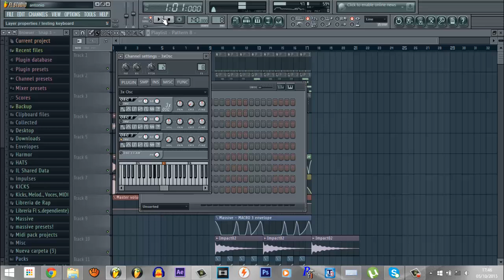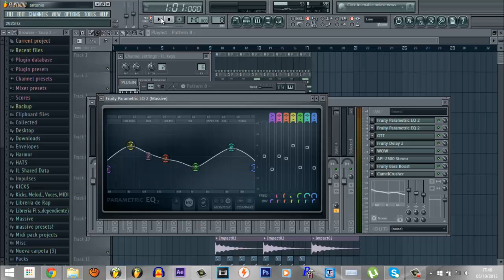08 | I Will Not Be Stopped (Drop) |Free Presets and Flp 2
Melodic Dubstep FLP - Free Download,FL Studio Dirty Dubstep - Free FLP,DBR - How to make Melodic Dubstep [Tutorial] [FL Studio] [EDM] [FLP],Awesome Dubstep Made In Fl Studio + FLP [Proyect 2],DBR - How To Make Melodic Dubstep [FREE FLP] [FL Studio] [Tutorial],Spag Heddy - Ai Carambass | Drop Remake | Flp | Dubstep,Fl Studio Dubstep Production + Flp,Melodic Dubstep FREE FLP,Como hacer Melodic Dubstep | Fl Studio 11 | Aexoe | + FLP,FL Studio 12 - Dubstep playthrough (+FREE flp download),"Wait"- Fl Studio Play Through- Melodic Dubstep -Virtual Riot Feel -(FREE FLP!),Melodic Dubstep Free Flp Download! - "T" - Fl Studio,FL Studio - Dark Dubstep - Free FLP,Dubstep Drop en 10 minutos 2 + FLP,Animadrop - Asahi | Awesome FL Studio Dubstep/Reggae | 320kBits! + Free Flps,FL Studio 110 BPM Dubstep/Glitch - Free FLP,Dubstep Flp De Regalo + Sonidos Gratis!!!,FL STUDIO 11 DUBSTEP FLP FREE DOWNLOAD,FL Studio/ EDM Dubstep/ FREE FLP/[Loud Hill-Sore Ears],Best Epic Dubstep Made In FL Studio [FREE FLP].